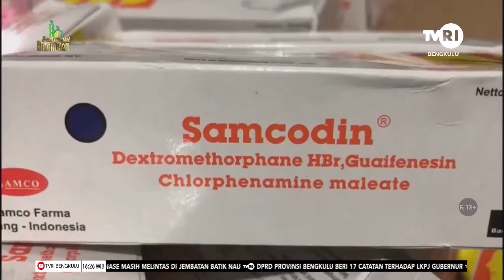PERUSAHAAN JASA PENGIRIMAN JADI MEDIA PENGEDARAN SAMCODIN